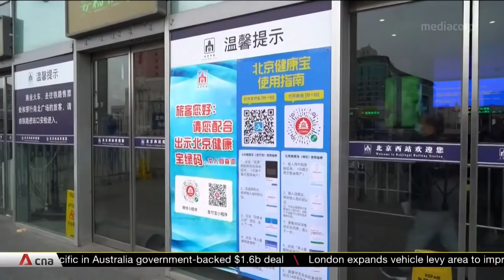China battles new COVID-19 outbreak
China has placed tens of thousands of people in lockdown as it takes action to stamp out a growing COVID-19 outbreak. Nearly 40 new infections have been detected, bringing the total to more than 100 over the past week. Beijing is trying to wipe out the virus ahead of the Winter Olympics.

*Audio issues inherent from source